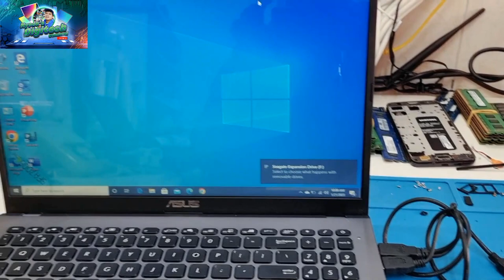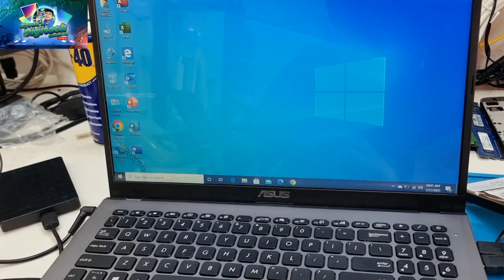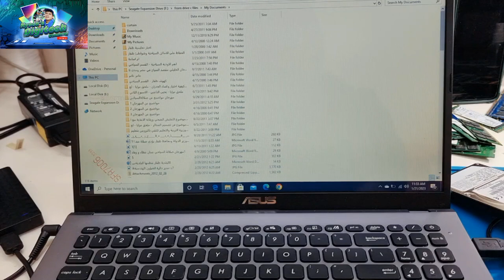How to get files from old computer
in this video im showing how to get files from old computer using enclosure IDE type.